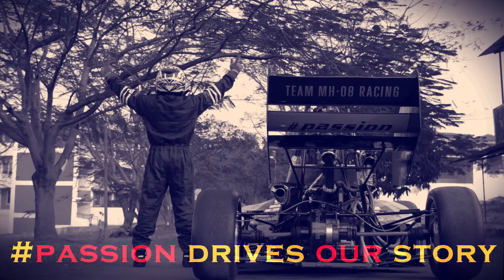Team MH-08 Racing - Throwback - Mahalaxmi-3